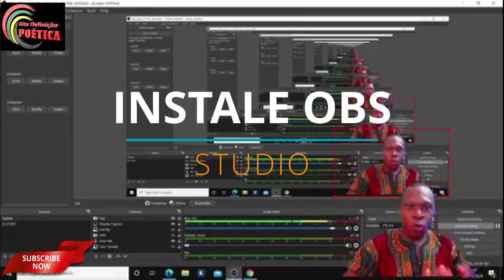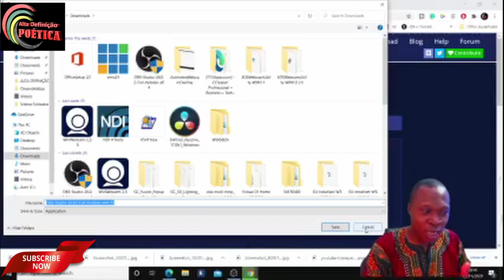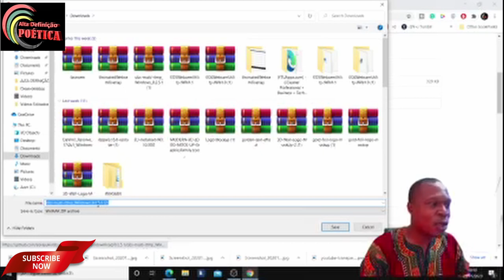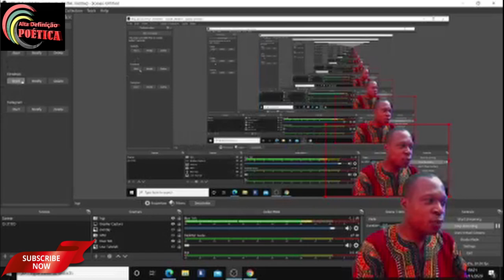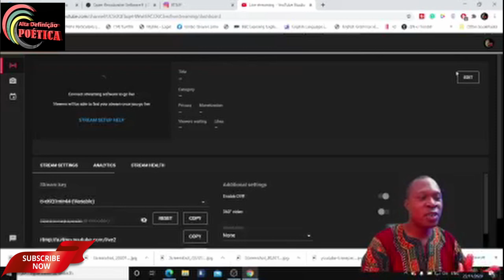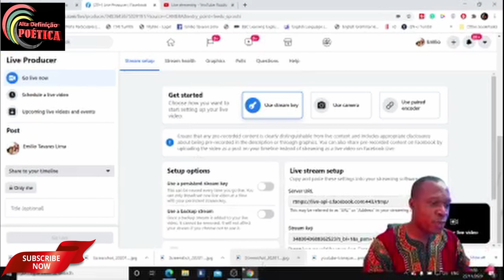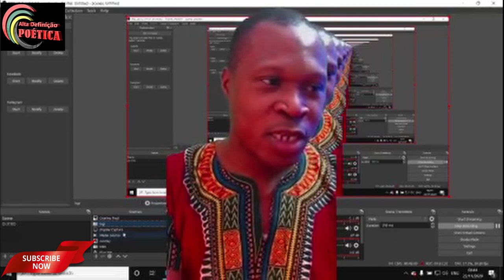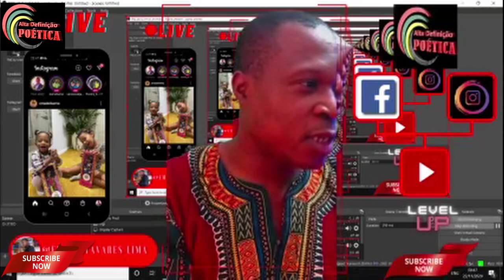COMO FAZER LIVE STREAM PARA VÁRIOS CANAIS INSTAGRAM , YOUTUBE E FACEBOOK GRÁTIS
Hoje vou-lhe mostrar uma das maneiras de fazer LiveStream para várias plataformas, ao mesmo tempo, gratuitamente.

Blue Yeti Microphone